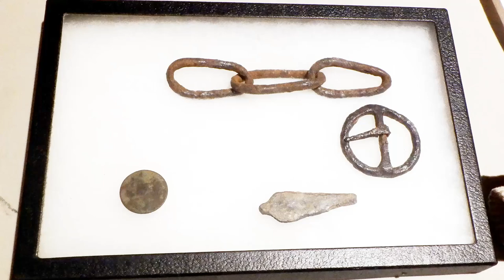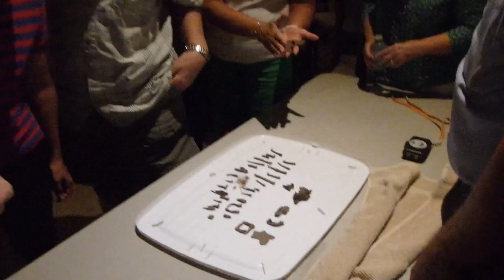The Fort Lindley Artifact Presentation to the Museum!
Our Dealer for our metal detecting needs. John Gurley is who we call.